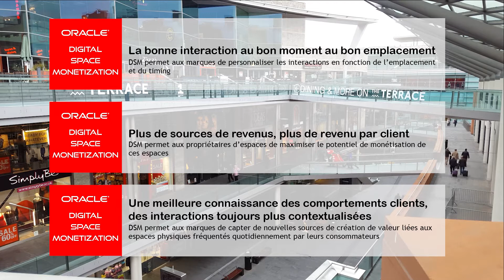Digital Space Monetization | Expérience client et digitalisation des espaces physiques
L’hyper mobilité devient la nouvelle trajectoire de l’individu post moderne. Visualisez la vidéo pour appréhender de façon simplifiée les perspectives et mécanismes liés à la digitalisation des espaces physiques.